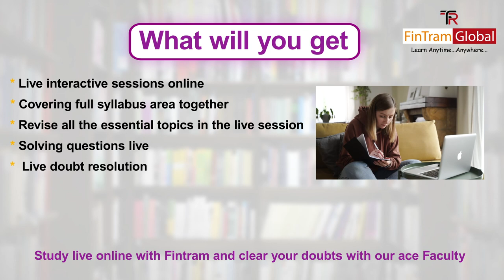ACCA SBR Live Online Classes | ACCA SBR Course Online | ACCA SBR Syllabus | ACCA SBR Demo Session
In this live online class, you'll get a free live demo class for the ACCA SBR . The class is taught by our experienced instructors, who will help you understand how the software works and answer any questions you have.

If you're looking for a way to improve your ACCA score and qualify for the professional level of the SBR exam, then this class is for you!
Our experienced instructors will help you understand how the software works and answer any questions you have.

Don't miss out – join the class now!